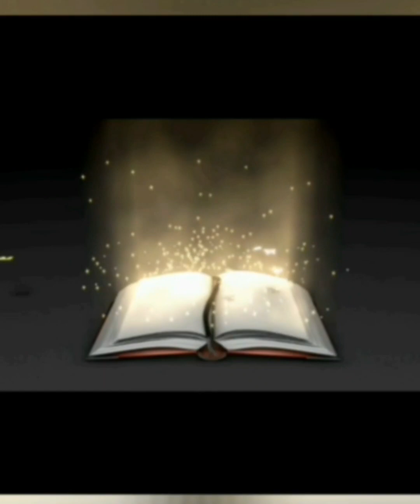Soft Silk Sarees With price|Shri Lakshmi Handloom # Collection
We are manufacturer of Pure Handloom softsilk sarees.
100% Original silk With SILKMARK CERTIFICATE Products
Traditional & Fancy Design Sarees
Direct From The Weaver Hands

SELLING DIRECT ONLINE AT WHOLESALE PRICE !